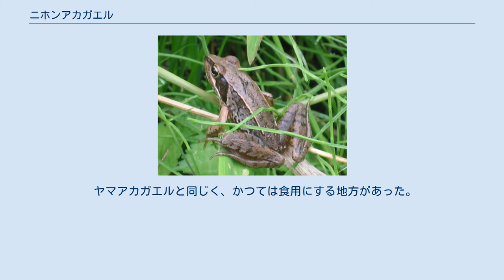ニホンアカガエル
ニホンアカガエル（日本赤蛙、Rana japonica）は、両生綱無尾目アカガエル科アカガエル属に分類されるカエルの一種。
 日本の固有種で、本州から九州及び周辺離島に分布している。
また、伊豆諸島（八丈島）に人為的に移入されている。
 体長は3cmないし7.5cm。
体色は赤褐色で、背中の左右の黄色い筋が真っ直ぐ平行に通っている。
オタマジャクシの背中には一対の黒斑がある。
 単独で生活。
普段は草むらや森林、平地、丘陵地等の地上で暮らす。
昆虫やクモ類を食料とする。
冬眠をするが、暖かい時は真冬も活動する。
 産卵は他のカエルより早く、1月から始まり、時には12月でも産卵する。
産卵数は500-3000卵ほど。
産卵場所は水田（湿田）や湿地。
繁殖期が終わると再び斜面林の落ち葉等に潜り5月頃まで冬眠する。
 近年の水田周辺の水路整備に伴うコンクリート製水路による生息域の分断、圃場整備に伴う冬期の乾燥化やなどの環境変化により、カエル類の生息数が減少しているが、本種はその影響を非常に強く受ける。
 ヤマアカガエルとは、形態的にも生態的にもよく似ている。
産卵場所では入り交じる例もあるというが、一般的には本種が平地に、ヤマアカガエルが山間部に生息する。
ただし、近年の水田周辺の環境変化により、カエル類の生息数が減少している。
本種はその生息環境がその区域に強く重なるため、その影響を非常に強く受けるのに対して、山間部のヤマアカガエルは比較的その影響を受けない。
そのため、本種が数を減らしており、ヤマアカガエルばかりが見られる傾向がある。
 ヤマアカガエルと同じく、かつては食用にする地方があった。